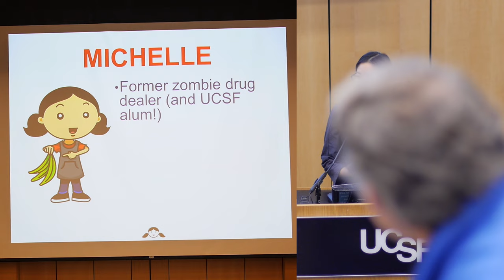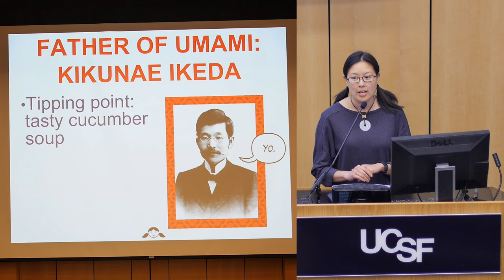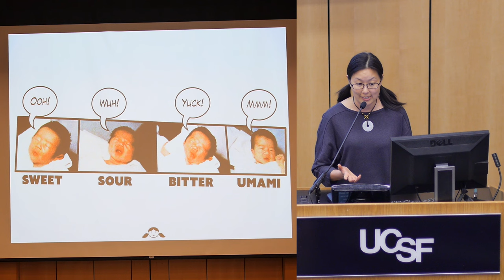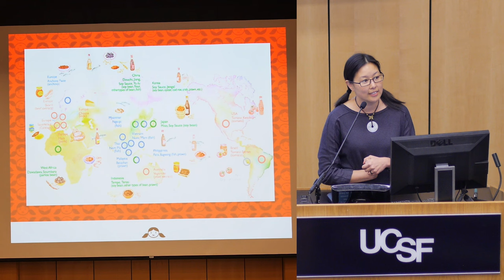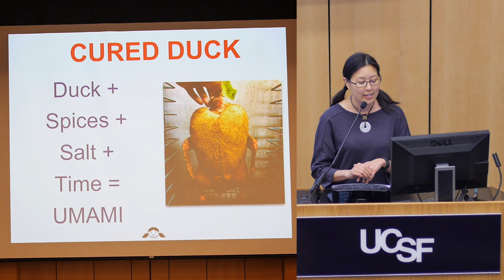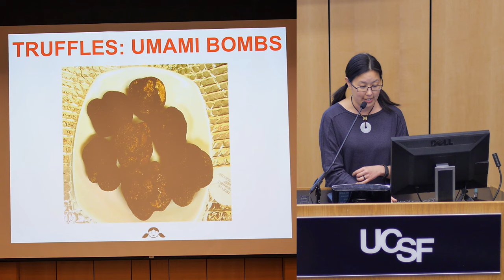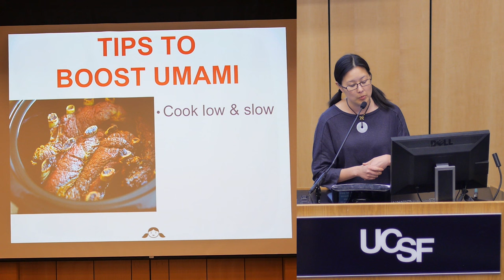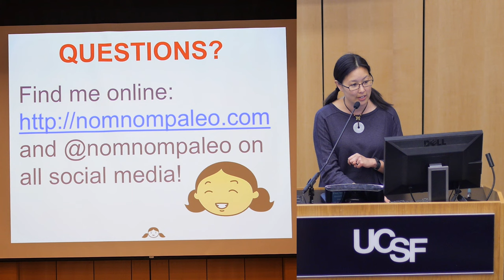Michelle Tam HD 1080p